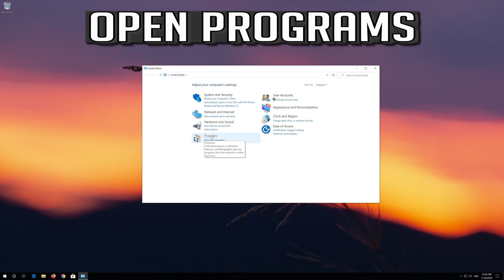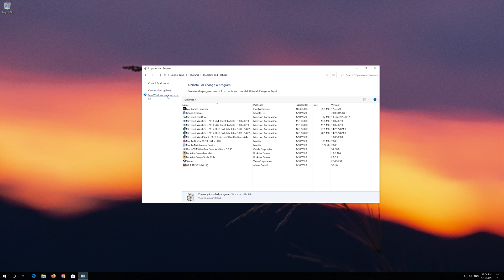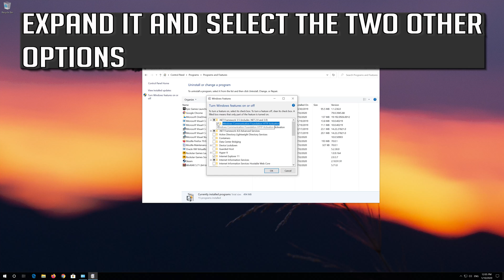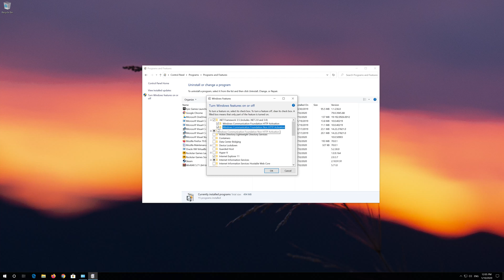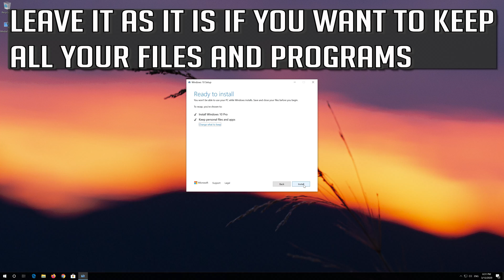How to Fix the "Unhandled Exception Has Occurred" Error In Windows 10/8/7 [2026]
In this tutorial you will learn how to Fix the ‘Unhandled Exception Has Occurred in Your Application’ Error In Windows 10/8/7.

Microsoft .Net Framework "Unhandled exception has occurred in a component in your application". If you click Continue, the application will ignore this error and attempt to continue. If you click Quit, the application will close immediatly. Configuration failed to initialize.

This troubleshooting guide will help you resolve the following issues:

unhandled exception has occurred in your application fix
unhandled exception has occurred error
unhandled exception has occurred in a component in your application
unhandled exception has occurred in your application win 10
unhandled exception has occurred in .net framework
an unhandled exception has occurred windows 10 fix
an unhandled exception has occurred root element is missing error
an unhandled exception has occurred out of memory error
an unhandled exception has occurred could not find module error

 This troubleshooting guide will work on Windows 10, windows 7, windows  8, mac, linux operating systems and desktops, laptops, tables and computers manufactured by the following brands:  Dell, Hewlett Packard, MSI, Alienware, MSI, Toshiba, Acer, Lenovo, razer, huawei among others.